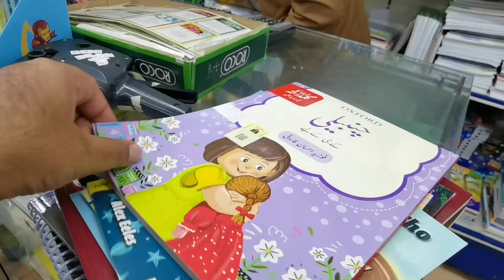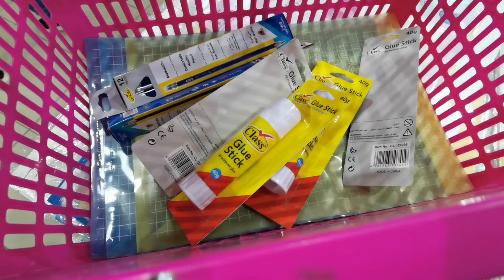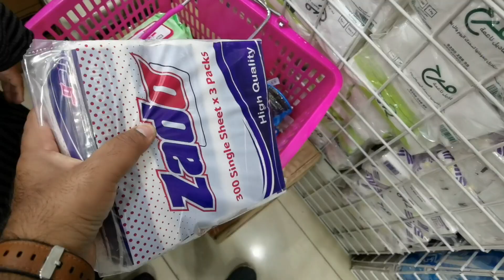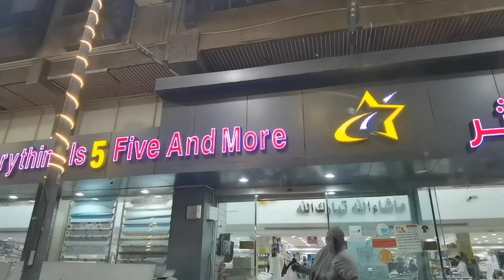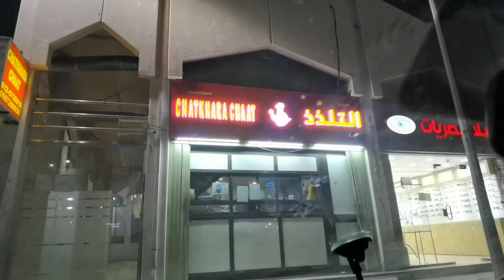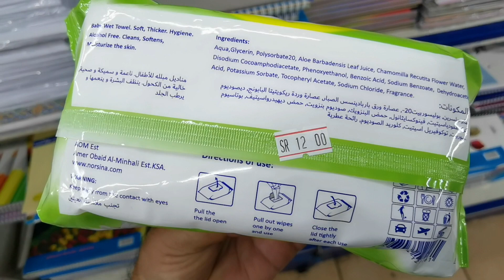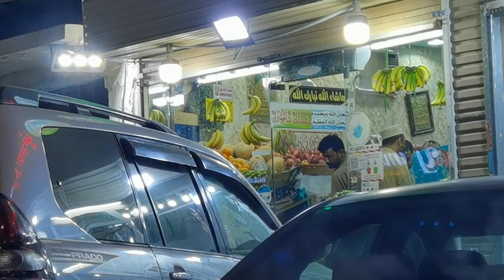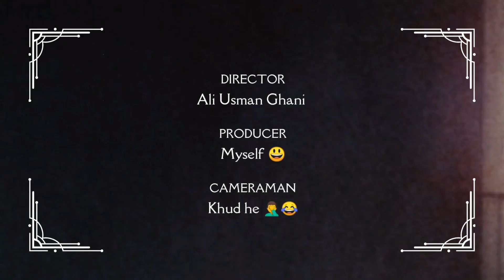New books and supplies shopping for kids | Vlog | Ali Usman Ghani